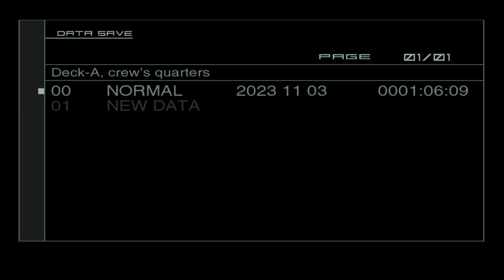METAL GEAR SOLID 2 Jeans